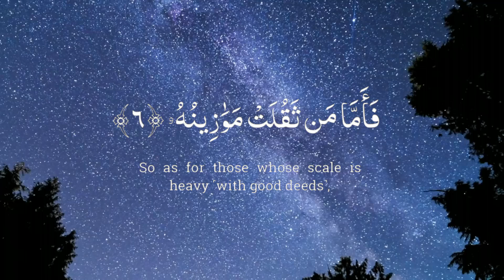Beautiful recitation of Surah Al qariya✨